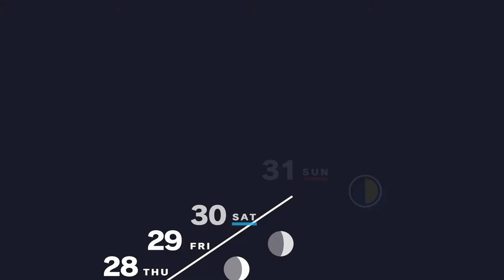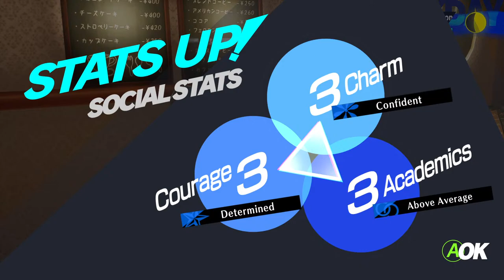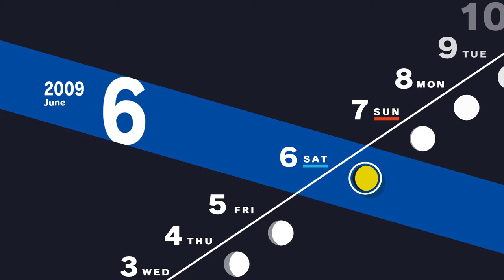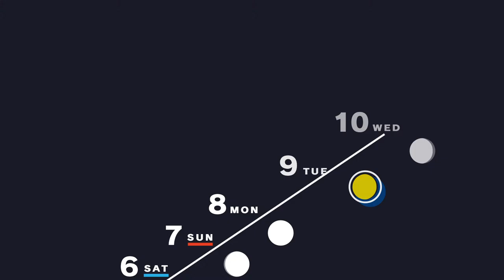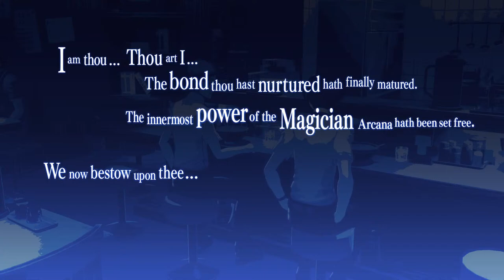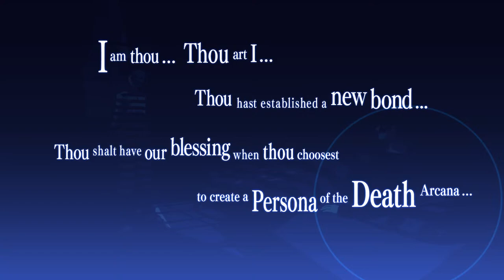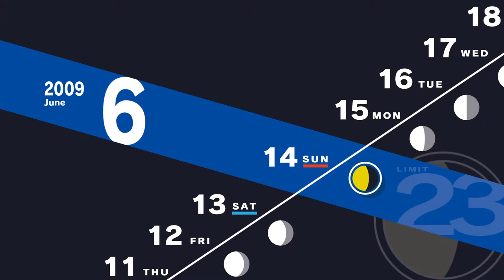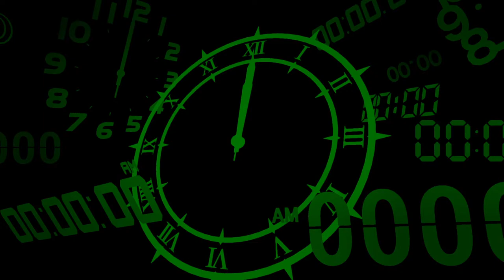Persona 3 Reload (Merciless/No Commentary) Ep. 7 - Empress and Emperor Arcana Boss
Trying Persona 3 Reload First Playthrough in Merciless Difficulty